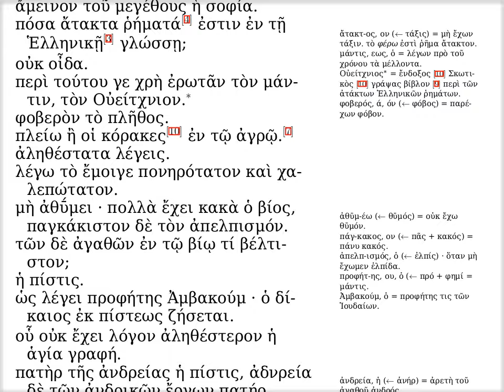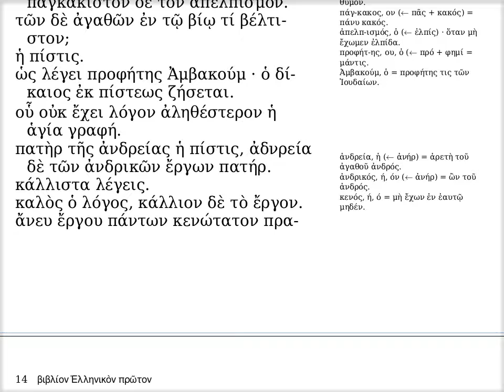ϛ' · τὰ συγκριτικά